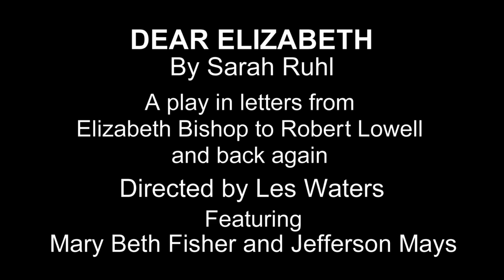DEAR ELIZABETH at Yale Rep